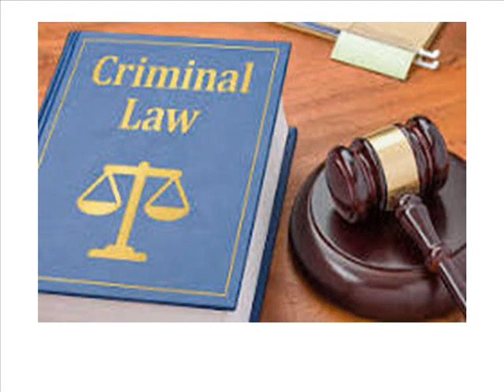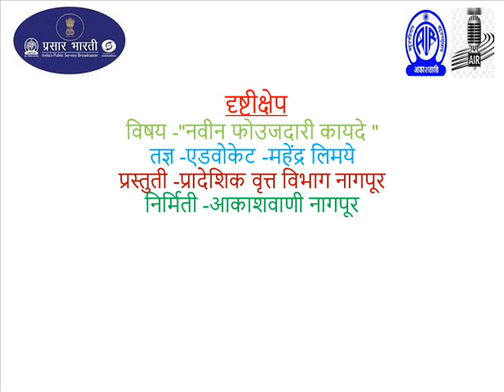NAVIN FOUJDARI KAYADE